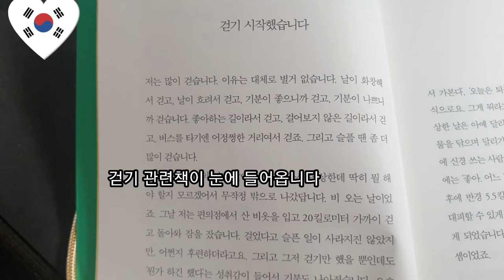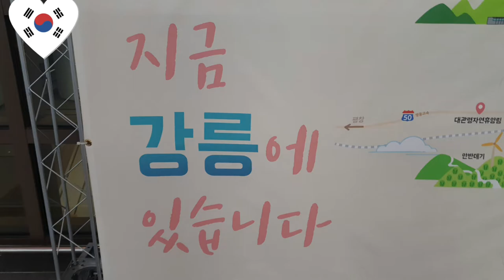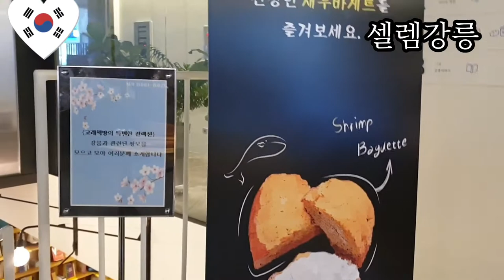🐋🐳고래책방빵집#셀렘강릉한국강원도여행Korea Gangwon-do Travel🐬🦭